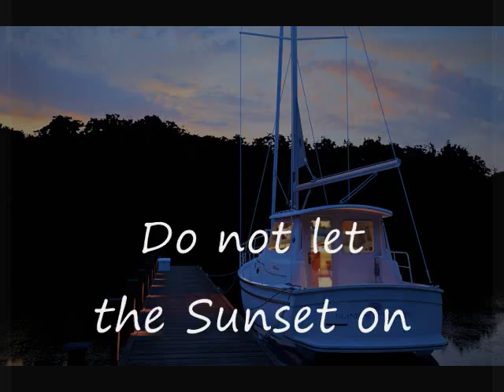New SP Cruiser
Island Packets NEW SP Cruiser. Many new features making the already popular motorsailer even better. To include a larger cockpit, drop down table with seating on all sides, double helm seat, more storage and a double head sail rig to name a few.